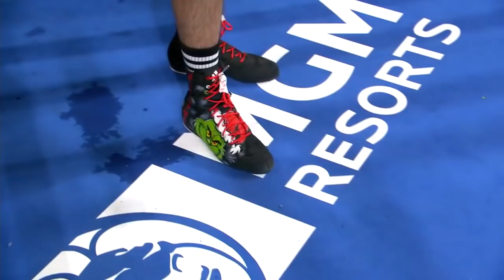Chance vs De Jesus FULL FIGHT: December 25, 2021 - PBC on FOX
In a six-round rematch, New Jersey’s Rajon Chance (6-0-1, 5 KOs) won a hard-fought split-decision over Elon De Jesus (3-1-1, 2 KOs) in their featherweight attraction.

Chance and De Jesus met Saturday night in a rematch of their September bout that ended in a majority draw. Their rivalry dates back to a 2018 amateur duel won by Chance via split-decision.

Chance had a majority of his success when he was able to keep the distance and work off of his jab, while De Jesus gained confidence throughout the fight, navigating the distance and landing hard shots on the inside. While De Jesus threw more punches (223-182), it was Chance who owned the 59-48 edge in punches landed, connecting on 32% to De Jesus’ 22%.

In a physical final round that saw the two men exchange low blows in search of an exclamation point to their longstanding rivalry, it was Chance who boxed his way to victory via split decision. One judge scored the bout 58-56 for De Jesus, but was overruled by scores of 59-55 and 58-56 for Chance.

"The key to the fight was my jab,” said Chance. “I just had to stick with that throughout the fight and have fun. I stayed much more disciplined and focused than I did in the first fight. I can't wait to do it again. I'm going to keep building and having fun in 2022."